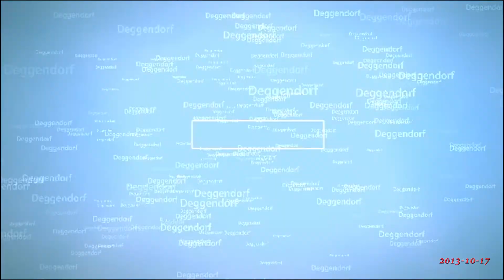🚩2013-10-17.Deggendorf Bayern.(TVV) Deggendorf.NagorjaN.